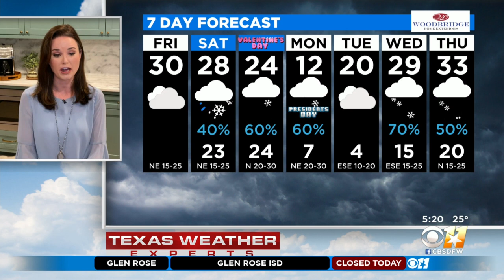Friday AM Weather Update With Anne Elise Parks